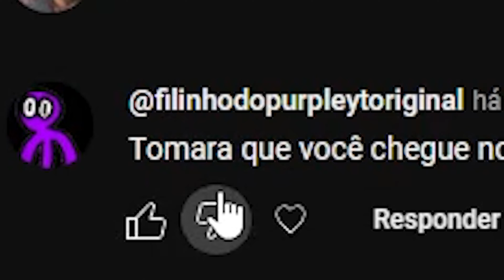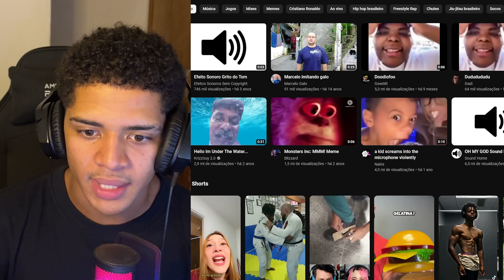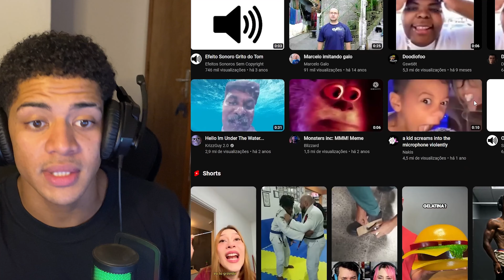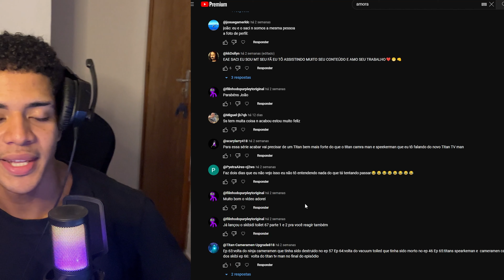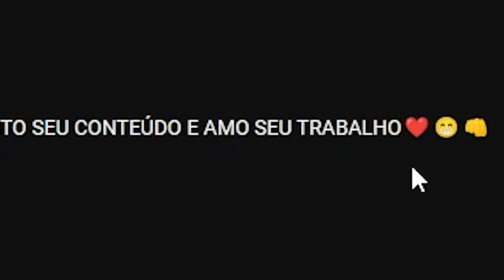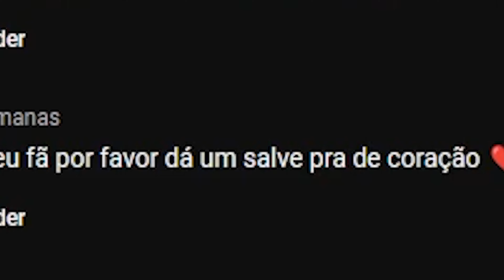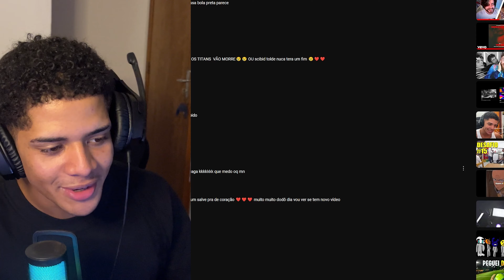SE EU RIR EU ME INSCREVO NO SEU CANAL😱 (tente não rir)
Se eu rir me inscrevo no seu canal... COMENTA AÍII